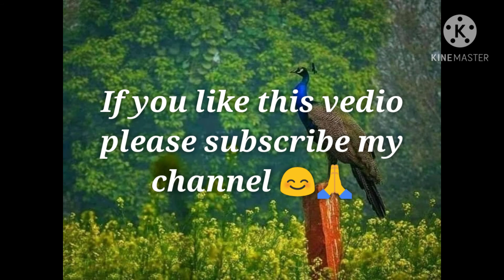Amazing facts about India|भारत के बारे में कुछ रोचक तथ्य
Things things you don't know about India.
 rare facts about India.
in this video you will learn amazing fact about India.
don't be stranger drop a line in the comments and let me know which video you'd like my to make next or if we miss out any amazing fact.

I really do enjoying reading everything you have to say 💚💚

in this video you will learn about India its diversity.

मेरे इस वीडियो में चित्रों और जानकारी के बीच में कनेक्शन कम है, पर यह चित्र मेरे देश की खूबसूरती को दर्शाते हैं ।🙏